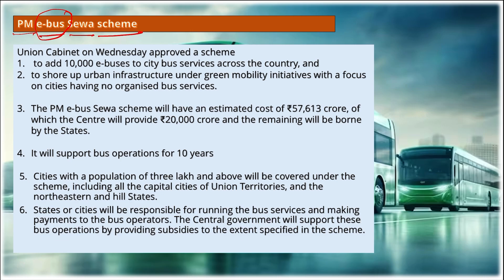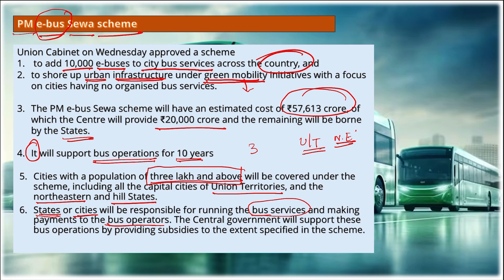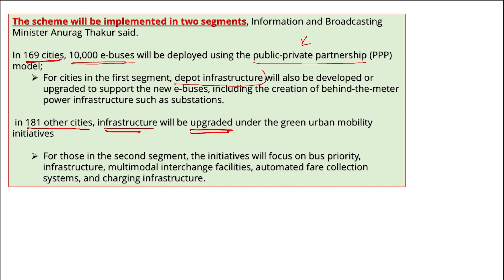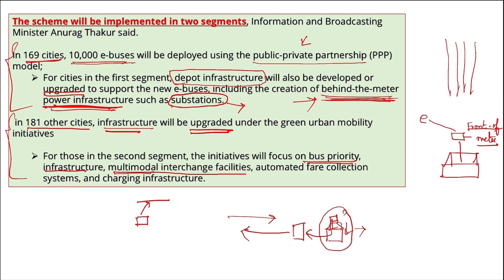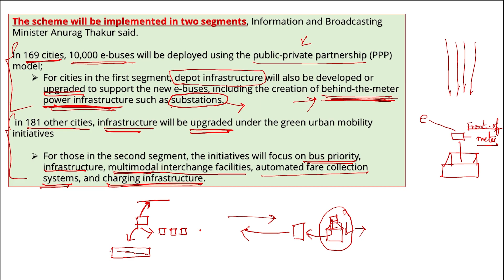PM E-BUS SEWA SCHEME | Govt to give 10000 E-buses in Indian cities | Explained in Tamil.